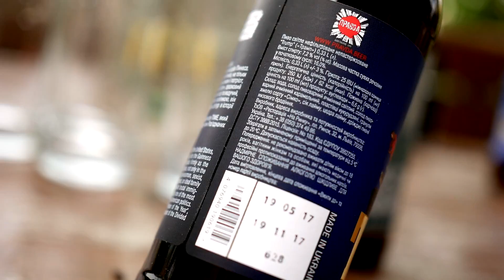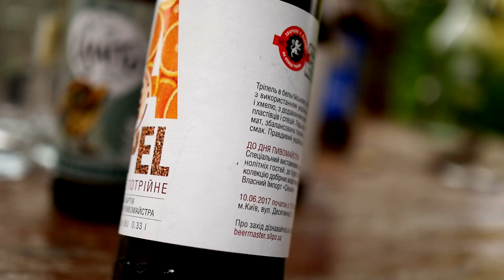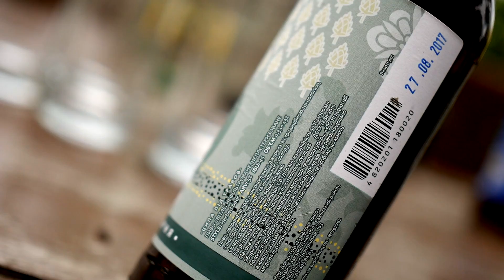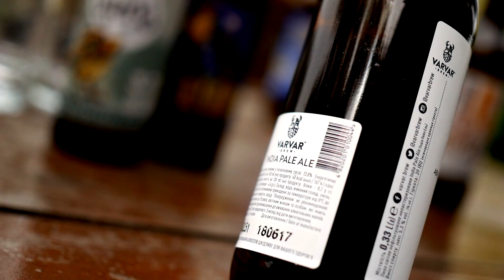ТБП(18+): Украинский крафт